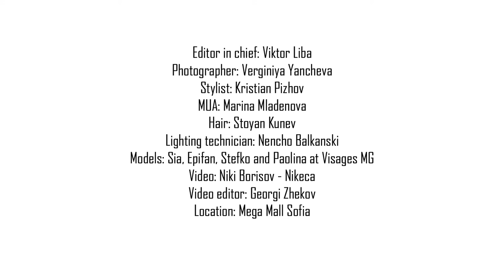MAM| Issue1| Cool Kids| Backstage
Editor in chief: Viktor Liba
Photographer :Verginiya Yancheva
Stylist : Kristian Pizhov
MUA: Marina Mladenova
Hair: Stoyan Kunev
Lighting technician: Nencho Balkanski
Models: Sia, Epifan, Stefko and Paolina @ Visages
Video: Niki Borisov
Video editor: Georgi Zhekov
Location: Mega Mall Sofia
With the kind support of Bolkansky - Profoto Bulgaria